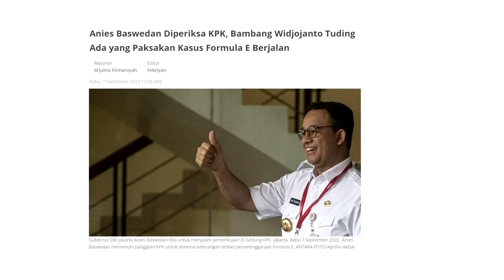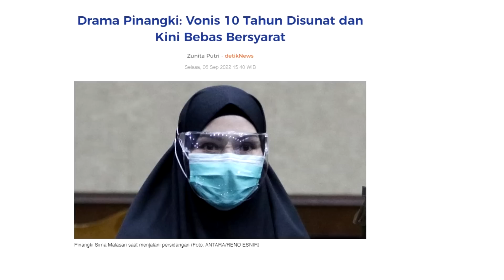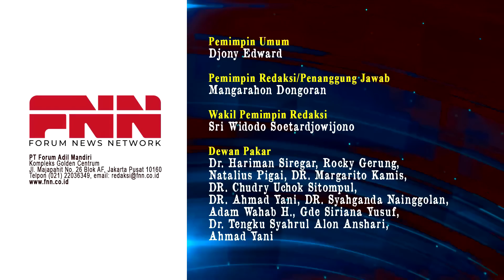KETUA KPK: PEMERIKSAAN ANIES BUKAN POLITIS. ANDA PERCAYA?